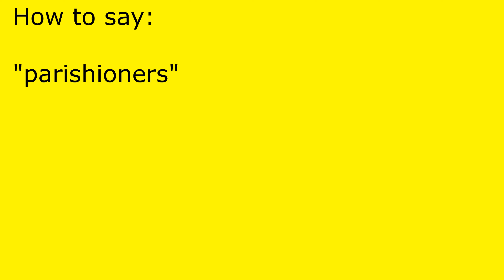How to pronounce parishioners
parishioners pronunciation.